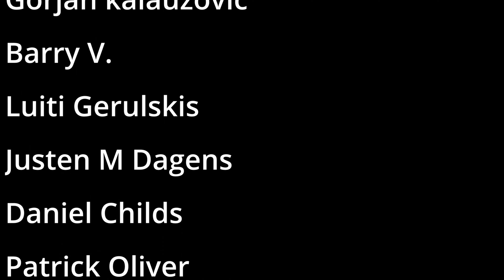Mortal Kombat 1 All Characters Ladder Endings